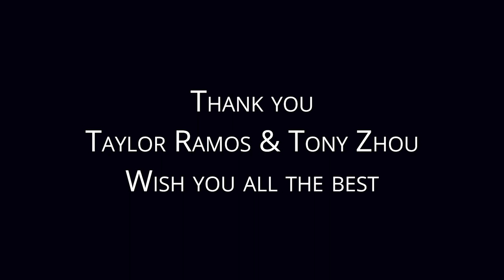Every Frame a Painting - Thank You!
One of my favorite channels has decided to stop producing content. Wish you guys all the best!